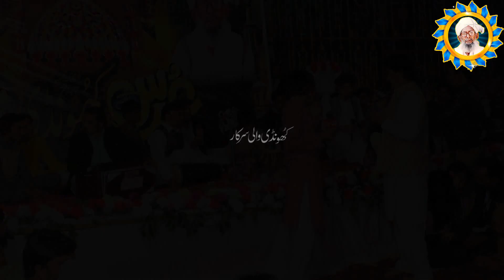Khundi Wala Sohna Qawali 2021 Imran Ali & group Qawwal Playing Tabla Talent Pakistani Boys 2021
Khundi Wala Sohna Qawali 2021 Imran Ali & group Qawwal Playing Tabla Talent Pakistani Boys 2021 Khundi Wali Sarkar 2021 Arshad Sound Okara 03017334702
دربار کھونڈی والی سرکار اوکاڑا | Khundi Wali Sarkar 2020 |
(Khundi Wali Sarkar (Arshad Sound) ارشد ساؤنڈز )
khundi wali sarkar  👍  Like My Page & Follow
Qawali Ki Duniya KWS
Khundi Wali Sarkar
Arshad Sound
Mehfil-E-Sama
Fahaam Productions
Safina e Mustufai
Shafique Productions
Mehr Ali & Sher Ali Qawwali
Faryad Ali Qawwal New Best Qawal 2020
Aastana Alia Ghousia Ajmeria
QADRI SOUND
Coke Studio
Qawwali Devotional Music
history .science.Quran.islam.current affairs.and for documentary
Hazrat Khawaja Abul Hassan Abdul Majeed Ahmad Faqeer Qadari Khizri
ASTANA E ALIA MUSTAFAIA QADRIA OWAISIA GUJRAT SHARIF PAKISTANMere Humnafas Mere Humnawa Best Qawwali Ghazal 2020 safina e mustafai Faryad Ali QawwalMere Humnafas Mere Humnawa Best Qawwali Ghazal 2020 safina e mustafai Faryad Ali Qawwalal